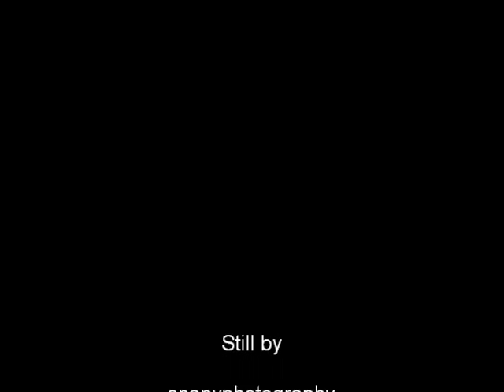Reshma Nambiar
Portfolio